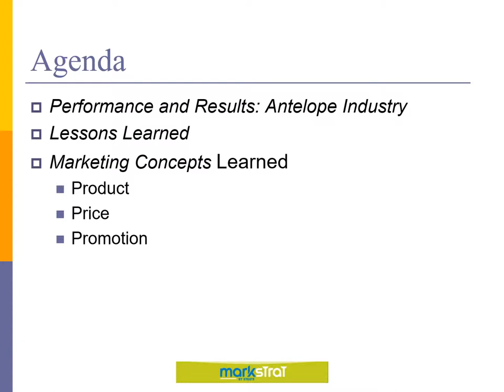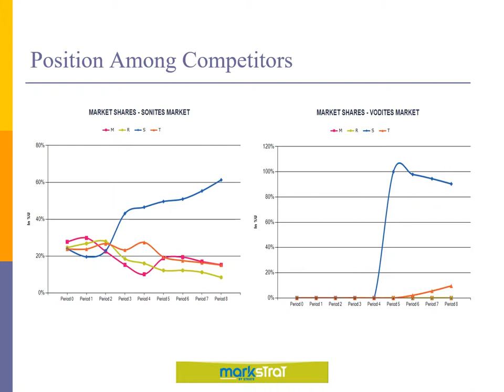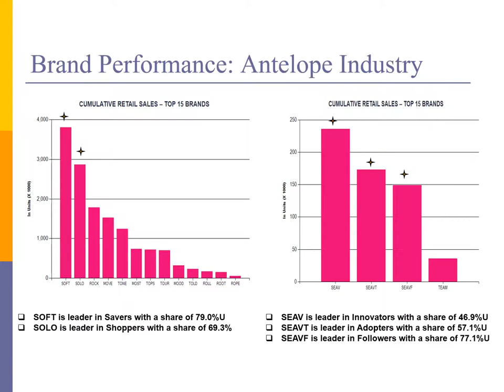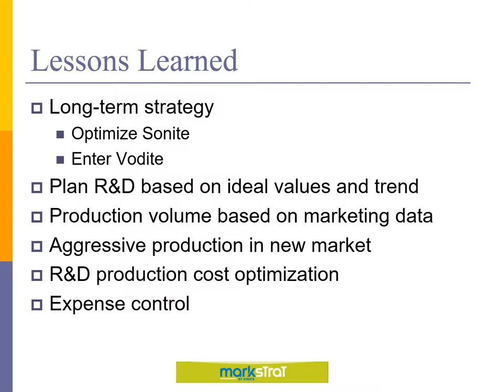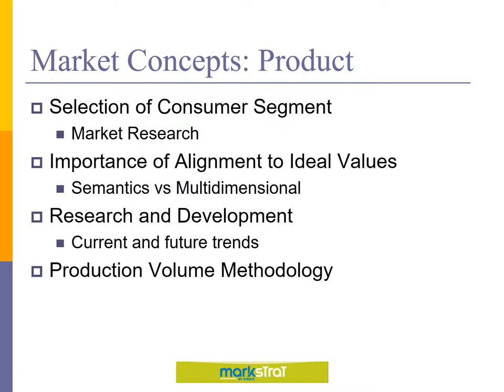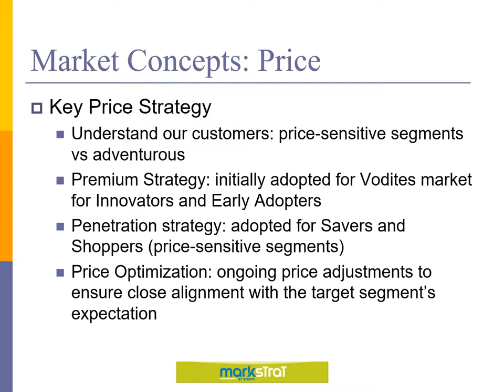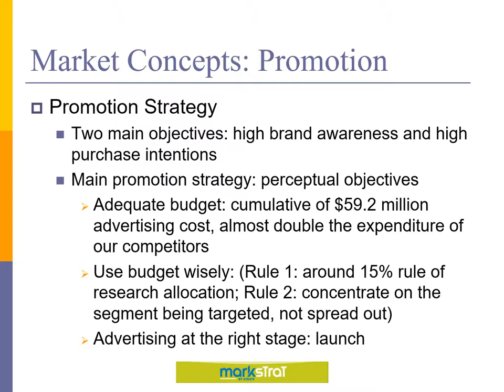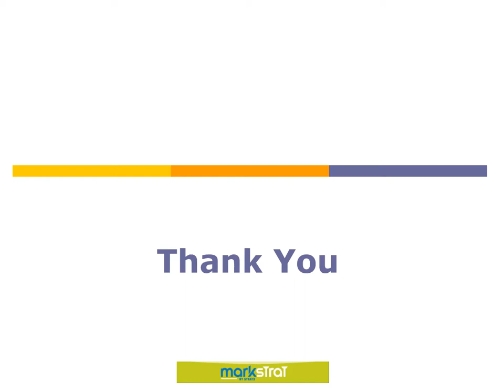MarkStrat Final Presentation - Sea Lion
Industry: Antelope
Team: Sea Lion